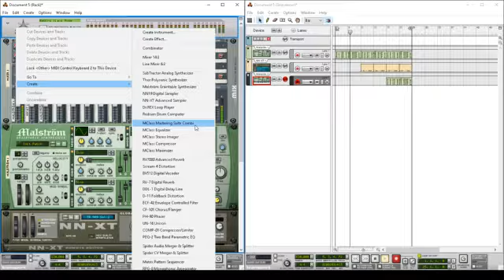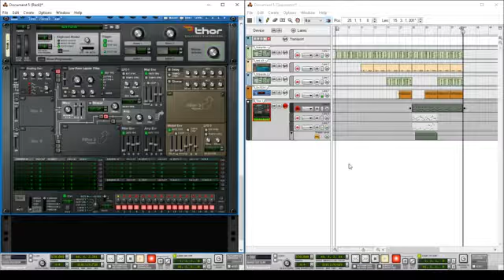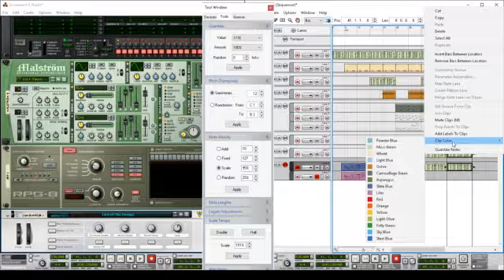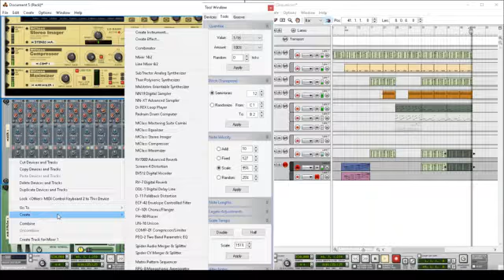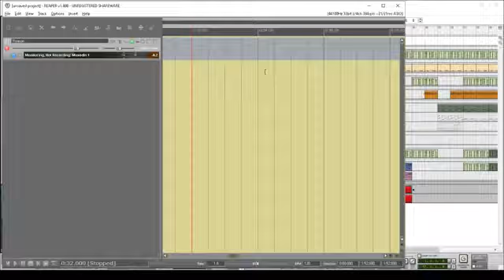2018 05 06 18 15 11 Music Production